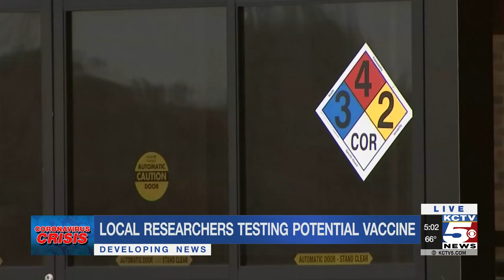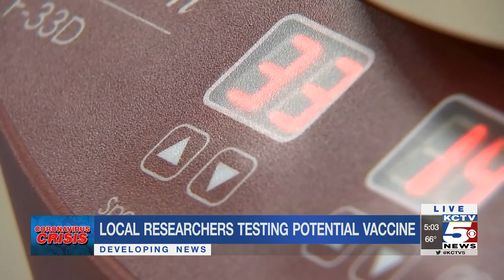Kansas City research facility starts new trial for potential vaccine for COVID-19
As Americans everywhere work to contain the outbreak, local researchers in the Kansas City area are trying to stop it in its tracks by testing a possible vaccine.